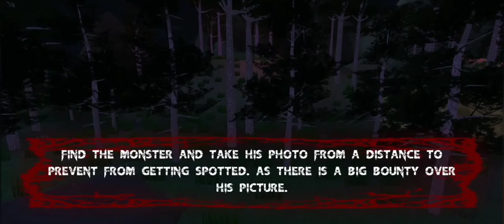|| Light Head Vs Siren Head Game Android Full Gameplay